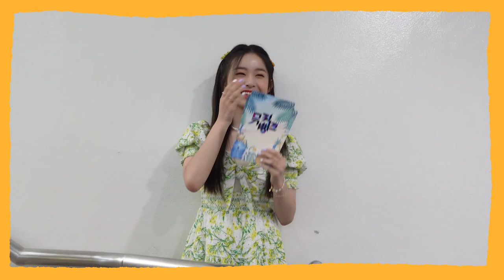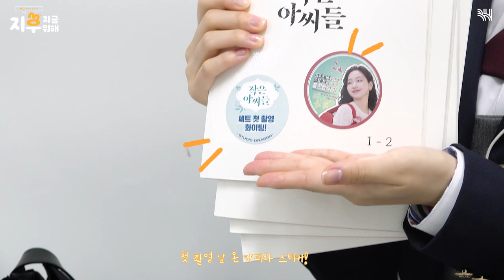(SUB)[지후로그]바쁘다 바빠 지후 사회🏃‍♀ (feat.미술수업,엘르,포스터 촬영, 뮤직뱅크, SM콘서트, 제작발표회)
[지후로그]바쁘다 바빠 지후 사회🏃‍♀ (feat.미술수업,엘르,포스터 촬영, 뮤직뱅크, SM콘서트, 제작발표회)

오랜만에 뵙습니다!
지후로그가 다시 돌아왔어요🖐

저는 요즘 방영 중인 [작은 아씨들]을 준비하며 바쁜 나날을 보냈어요!
바쁘다 바빠! 지후사회의 모습을 살짝 공개합니다❣

방영 중인 [작은 아씨들]과 저 ✨지후✨도 많은 사랑 부탁드려요❤

[JiHulog] Busy, busy JiHu society🏃‍♀ (feat. Art class, Elle, poster shooting, Music Bank, SM concert, production presentation)

JiHulog is back🖐

He had a busy day preparing for [Little Women], which is currently airing!
Busy busy! We will reveal a little bit of JiHu's society❣

Please give a lot of love to [Little Women] that is airing and me ✨JiHu✨ ❤